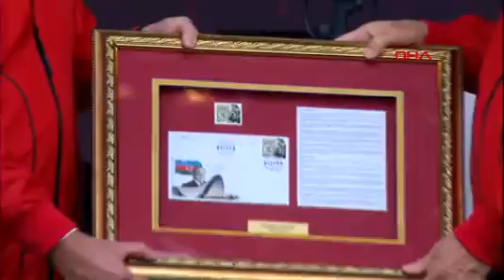Kahramanmaraş'a Azerbaycan'dan 1000 Konut, Temeli Erdoğan ve Aliyev Birlikte Attı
AZERBAYCAN’ın Kahramanmaraş’ta yapacağı 1000 konutluk mahallenin inşası, 24 derslikli ilkokulun temelinin atılmasıyla başladı.
Cumhurbaşkanı Recep Tayyip Erdoğan’ın ve Azerbaycan Cumhurbaşkanı Haydar Aliyev’in video konferans ile katıldığı törende yer alan Tarım ve Orman Bakanı Vahit Kirişci, konutların 1 yıl içerisinde tamamlanacağını açıkladı.
Kahramanmaraş’ta, 6 Şubat’ta meydana gelen depreminin ardından Azerbaycan Bulvarı’nın yeniden inşası için Azerbaycan, hazırladığı projeyi başlattı. Azerbaycan Bulvarı ile Haydar Aliyev Bulvarı’nın kesiştiği Hayrullah Mahallesi’nde, içerisinde okul, cami gibi alanların da yer aldığı 1000 konutluk mahallenin ilk yapısı olan 24 derslik Haydar Aliyev İlkokulu’nun temeli, düzenlenen törenle atıldı. Tarım ve Orman Bakanı Vahit Kirişci, Kahramanmaraş Valisi Ömer Faruk Coşkun, TOKİ Başkanı Ömer Bulut, Azerbaycan Konut İnşaat Devlet Ajansı (MİDA) Başkanı Sadık Sadıkov, Kahramanmaraş Büyükşehir Belediye Başkanı Hayrettin Güngör’ün katıldığı törene Cumhurbaşkanı Recep Tayyip Erdoğan ile Azerbaycan Cumhurbaşkanı Haydar Aliyev Teknofest alanından video konferansa ile katıldı. Recep Tayyip Erdoğan’ın Aliyev’e teşekkür etmesinin ardından verdiği talimatla Bakan Kirişci, butona basarak okulun temeline ilk harcı döktü.
‘1 MİLYON 800 BİN METREKARELİK ALANDA BÜTÜN DONATILAR OLACAK’
Tören sonrası açıklama yapan Tarım ve Orman Bakanı Vahit Kirişci, depremlerin ardından yaraların sarılması adına dost ve kardeş ülkelerden ciddi destek gördüklerini, bu ülkelerin başında da Azerbaycan’ın geldiğini belirtti. Temeli atılan okulun, Azerbaycan’ın hayata geçireceği proje içerisinde sembolik bir anlam taşıdığını ifade eden Bakan Kirişci, şunları söyledi:
“Biraz önce temel atma törenini gerçekleştirdiğimiz bu okul, aslında sembolik bir anlam taşıyor. Bu okul, toplamda 24 derslikli bir okul olacak, 3 derslik anasınıfına geri kalan 21 derslik de ilkokula ait olacak. Tabii kendi sosyal donatıları, müştemilatı var, bunlarla birlikte de 7 bin 678 metrekare gibi bir alan bu iş için kullanılmış olacak. Ama burada önemli olan şey şu; gerek Azerbaycan Bulvarı, gerekse de Haydar Aliyev Bulvarı’nın tam da kesiştiği noktada, bu adada Azerbaycanlı kardeşlerimizin buranın inşası ve ihyasıyla ilgili teklifleri bizim için çok anlamlı, çok kıymetli, çok değerli. Toplamda bin 800 dekarlık alan, yani 1 milyon 800 bin metrekarelik bir alanda aklınıza gelebilecek, burayı yeniden inşa ve ihya noktasında bütün donatılar olmuş olacak. Şimdi okulun temelini attık, okul dışında da konaklama adına insanların kendi yaşam yerleri, alışveriş yerleri, kültürel alanları, camileri gibi bütün bu donatılarıyla birlikte bu bin 800 dekarlık, 180 hektarlık alan bu iş için inşallah kullanılıyor olacak. Ve burada, 1 yıllık sürede Allah izin verirse bu inşaatlar tamamlanmış ve vatandaşlarımıza bu mekanları kullandırıyor olacağız. Başta Sayın Cumhurbaşkanı Aliyev olmak üzere Azerbaycanlı bütün dostlarımıza ve kardeşlerimize şükranlarımı sunuyorum Kahramanmaraş halkı ve milletimiz adına.”
SADIKOV: BENİM İÇİN ŞEREFTİR
Azerbaycan MİDA Başkanı Sadık Sadıkov ise bundan önce olduğu gibi bundan sonra da Türk milletinin yanında yer alacaklarını belirterek, “Temelini attığımız ve bugün inşa edilecek Azerbaycan Mahallesi’nde Haydar Aliyev okulunun hem anaokulu hem ilkokulunun, 24 sınıftan ibaret olan okulun temelinin atılmasına iştirak etmek benim için çok büyük bir şeref. Biz, hep Türk kardeşlerimizin yanındayız” dedi.
435 FORE KAZIK ÜZERİNE YAPILIYOR
Temeli atılan 24 derslikli Haydar Aliyev İlkokulu, 3 katlı olacak. İçerisinde çok amaçlı salonundan yemekhanesine, kantininden kütüphanesine kadar sosyal alanların da yer alacağı okul, fore kazıklar üzerine yapılıyor. Okulun temelinde 11 metre boyunda, 80 santimetre çapında 435 fore kazık kullanılacak.